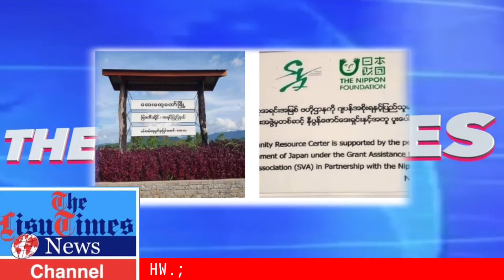ꓡꓯꓹ-ꓗꓳꓼ-ꓗꓳ ꓗꓪ ꓡꓽ ꓛꓴꓸ ꓐꓶ ꓡꓯ ꓘꓳ ꓔꓬˍꓟ|The Lisu Times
ꓮ ꓟꓲ ꓟꓯꓼ ꓠꓬꓲꓽ ꓜꓴ ꓚꓳꓸ ꓡꓯ ꓘꓳ ꓔꓬ ꓟ ꓡꓯꓹ-ꓗꓳꓼ-ꓗꓯ ꓡꓳ ꓒꓱ ꓫꓵꓼ ꓗꓪ ꓠꓬꓲꓸ ꓠꓬꓲ 2021 ꓘꓳꓼ 12 ꓦ 15 ꓠꓬꓲ ꓠꓯꓼ 11:10 ꓙꓵꓹ ꓕꓯ ꓡꓽ ꓛꓴꓸ ꓐꓶ ꓪꓴꓸ ꓔꓴ ꓡꓯ ꓘꓳ ꓔꓬ ꓡꓳ꓿

ꓡꓯꓹ-ꓗꓳꓼ-ꓗꓯ ꓠꓬ ꓪ ꓔꓲꓸ ꓔꓲꓸ-ꓢꓰ ꓦꓬꓼ ꓠꓬꓲ ꓗꓪ ꓗ-ꓣꓲ ꓟꓯꓼ ꓘꓰꓹ ꓢꓴ ꓐꓴ ꓐꓱ ꓶ ꓙ-ꓑ ꓗꓴꓷꓼ ꓬꓰ ꓙ ꓒꓴ ꓗꓪ ꓐꓰ ꓡꓳ ꓒꓱ ꓫꓵꓼ ꓫꓬꓹ ꓜꓶ ꓔꓸ ꓟ ꓥ ꓡꓳ꓿

2021 ꓘꓳꓼ 12 ꓦ 14 ꓠꓬꓲ ꓕꓯꓽ ꓟꓬ-ꓟ ꓟꓯꓼ ꓐꓴ ꓓꓵꓽ ꓡ ꓢꓲꓸ ꓡ ꓞꓳ 50-60 ꓣꓳ ꓛꓲ ꓔꓯ ꓣꓴ ꓟꓶ ꓡꓰ ꓟ ꓗꓪ ꓐꓰ꓾ ꓗꓠꓴ ꓡꓰ ꓟꓯꓼ ꓖꓳ ꓕꓲ ꓜꓴ ꓡꓽ ꓙꓰ ꓚꓱꓹ ꓗꓪ ꓚꓳꓸ ꓔꓸ ꓢꓲ꓾ ꓠꓬꓲꓸ ꓠꓬꓲ ꓐꓶ ꓡꓯ ꓘꓳ ꓪꓴꓛ ꓔꓴ ꓡ ꓟ ꓥ ꓡꓳ꓿